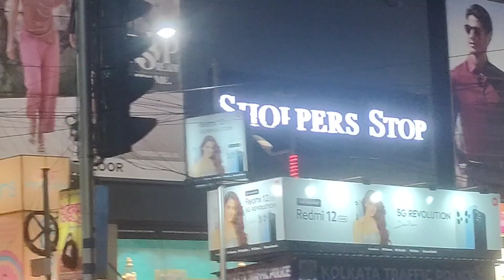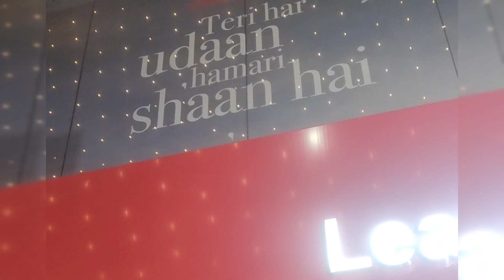একটা ইচ্ছে পূরণ🛵❤️new vlog#like#comment#support#subscribe Frnds...